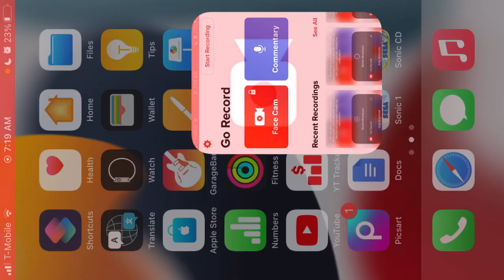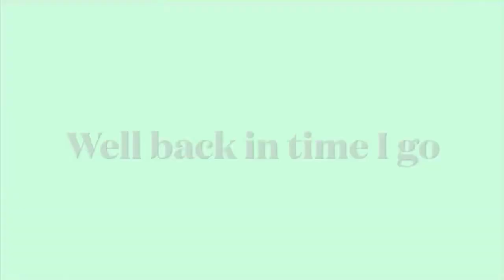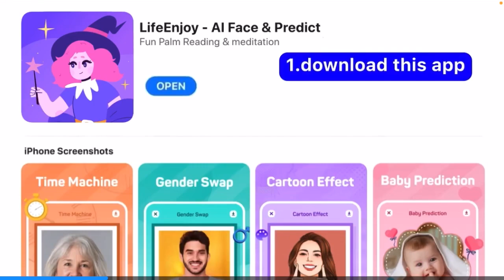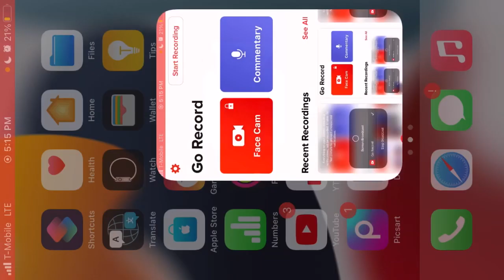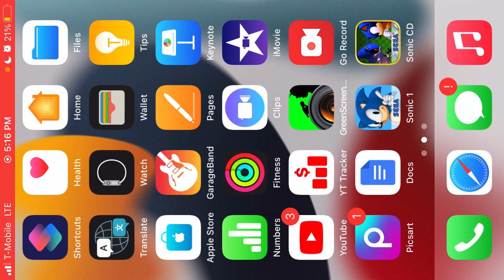The Sonic 1 play through series season 3 episode 4:Why not do it again